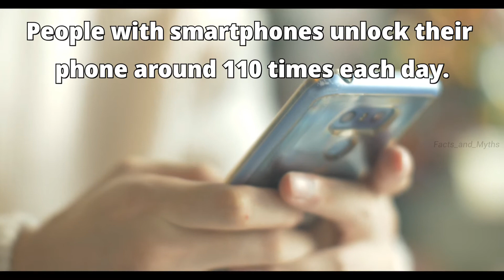Funny Facts With Smartphone! Make it Count I Unknown Facts and Myths I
Hey Guys!
Welcome to Facts & Myths Channel!
Everything You Wanna Know...:-)

A funny fact about people with smartphones.
Make it count after knowing the facts.
Tap to Know!! hurry...

In this video: [ Smartphone Unlock Facts ]
We are going to know about the facts of having a smartphone on hand.

This Channel try to cover all type of facts which are all unknown because knowing facts is interesting!